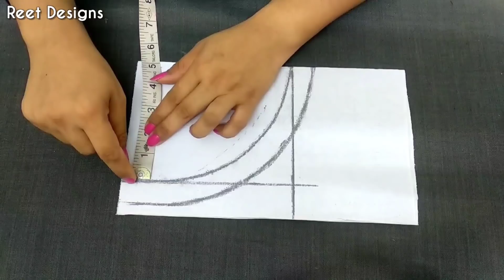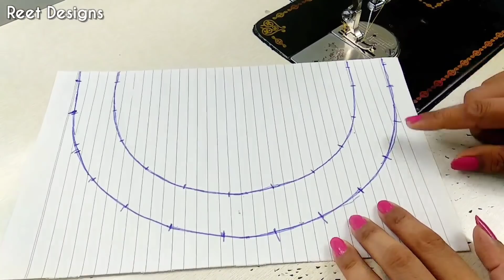Dori के साथ बनाएं सबसे खूबसूरत Neck डिज़ाइन | Beautiful Neck Design with Dori Loops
In this Video, I will show you Beautiful Neck Design with Dori cutting and stitching.

Much Love !